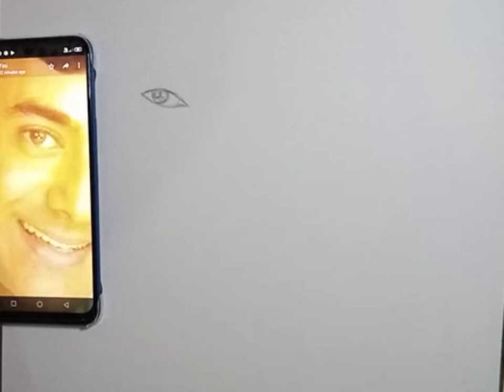Portrait of Sri Nitish Bharadwaj ||Mahabharata || Krishna sketch||easy portrait drawing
Hey guys,
this is portrait of Sri Nitish bharadwaj ,I tried to show u how to draw easy sketch . Hope you all will love to watch.